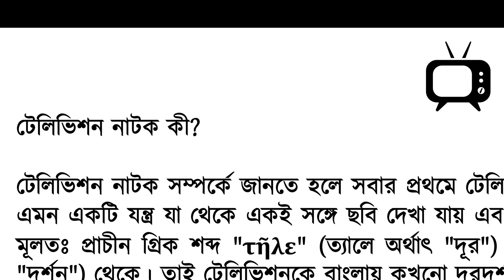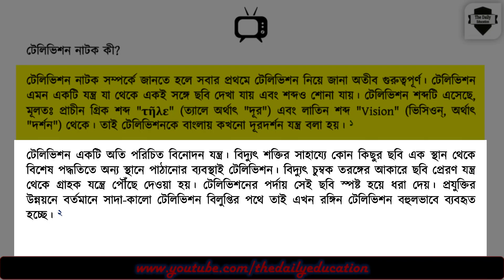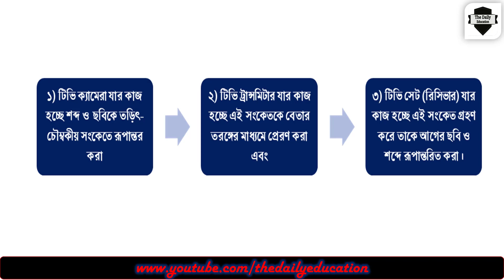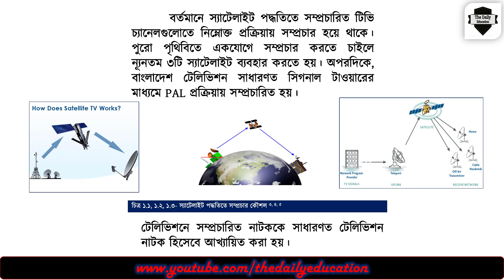টেলিভিশন কী | What is Television [HD]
টেলিভিশন কী?

টেলিভিশন নাটক সম্পর্কে জানতে হলে সবার প্রথমে টেলিভিশন নিয়ে জানা অতীব গুরুত্বপূর্ণ। টেলিভিশন এমন একটি যন্ত্র যা থেকে একই সঙ্গে ছবি দেখা যায় এবং শব্দও শোনা যায়। টেলিভিশন শব্দটি এসেছে, মূলতঃ প্রাচীন গ্রিক শব্দ "τῆλε" (ত্যালে অর্থাৎ "দূর") এবং লাতিন শব্দ "Vision" (ভিসিওন্‌, অর্থাৎ "দর্শন") থেকে। তাই টেলিভিশনকে বাংলায় কখনো দূরদর্শন যন্ত্র বলা হয়। ১

টেলিভিশন একটি অতি পরিচিত বিনোদন যন্ত্র। বিদ্যুৎ শক্তির সাহায্যে কোন কিছুর ছবি এক স্থান থেকে বিশেষ পদ্ধতিতে অন্য স্থানে পাঠানোর ব্যবস্থাই টেলিভিশন। বিদ্যুৎ চুম্বক তরঙ্গের আকারে ছবি প্রেরণ যন্ত্র থেকে গ্রাহক যন্ত্রে পৌঁছে দেওয়া হয়। টেলিভিশনের পর্দায় সেই ছবি স্পষ্ট হয়ে ধরা দেয়। প্রযুক্তির উন্নয়নে বর্তমানে সাদা-কালো টেলিভিশন বিলুপ্তির পথে তাই এখন রঙ্গিন টেলিভিশন বহুলভাবে ব্যবহৃত হচ্ছে। ২

১৮৬২ সালে তারের মাধ্যমে প্রথম স্থির ছবি পাঠানো সম্ভব হয়। এরপর ১৮৭৩ সালে বিজ্ঞানী মে ও স্মিথ ইলেকট্রনিক সিগনালের মাধ্যমে ছবি পাঠানোর পদ্ধতি আবিষ্কার করেন। ব্রিটিশবিজ্ঞানী জন লগি বেয়ার্ড ১৯২৬ সালে প্রথম টেলিভিশন আবিষ্কার করেন এবং সাদা কালো ছবি দূরে বৈদ্যুতিক সম্প্রচারে পাঠাতে সক্ষম হন। এর পর রুশ বংশোদ্ভুত প্রকৌশলী আইজাক শোয়েনবার্গের কৃতিত্বে ১৯৩৬ সালে প্রথম টিভি সম্প্রচার শুরু করে বিবিসি। টেলিভিশন বাণিজ্যিক ভিত্তিতে চালু হয় ১৯৪০ সালে। অতঃপর ১৯৪৫ সালে যন্ত্রটি পূর্ণতা লাভ করে। দ্বিতীয় বিশ্বযুদ্ধের পর টেলিভিশন যন্ত্রের উল্লেখযোগ্য পরিবর্তন সূচিত হয়। গত শতাব্দীর ৫০ এর দশকে টেলিভিশন গণমাধ্যমের ভূমিকায় উঠে আসে।

মূলত তিনটি প্রযুক্তির সমন্বয়ে সৃষ্ট হয় টেলিভিশনের আউটপুট।
১) টিভি ক্যামেরা যার কাজ হচ্ছে শব্দ ও ছবিকে তড়িৎ-চৌম্বকীয় সংকেতে রূপান্তর করা
২) টিভি ট্রান্সমিটার যার কাজ হচ্ছে এই সংকেতকে বেতার তরঙ্গের মাধ্যমে প্রেরণ করা এবং
৩) টিভি সেট (রিসিভার) যার কাজ হচ্ছে এই সংকেত গ্রহণ করে তাকে আগের ছবি ও শব্দে রূপান্তরিত করা।
 বর্তমানে স্যাটেলাইট পদ্ধতিতে সম্প্রচারিত টিভি চ্যানেলগুলোতে নিম্নোক্ত প্রক্রিয়ায় সম্প্রচার হয়ে থাকে। পুরো পৃথিবিতে একযোগে সম্প্রচার করতে চাইলে ন্যূনতম ৩টি স্যাটেলাইট ব্যবহার করতে হয়। অপরদিকে, বাংলাদেশ টেলিভিশন সাধারণত সিগনাল টাওয়ারের মাধ্যমে PAL প্রক্রিয়ায় সম্প্রচারিত হয়।
সারাবিশ্বে মোটামুটি ৩ প্রকার এনালগ সম্প্রচার পদ্ধতি দেখা যায়। যথা-
১) PAL- Phase Alternation by Lines
২) NTSC- National Television System Committee
৩) SECAM- Sequential Color-A-Memory
টেলিভিশনে সম্প্রচারিত নাটককে সাধারণত টেলিভিশন নাটক হিসেবে আখ্যায়িত করা হয়।

সংকলন ও ভয়েজ - মো. এনামুল হাসান কাওছার